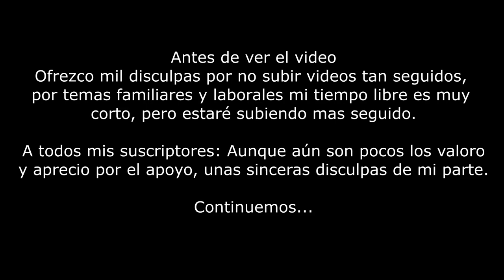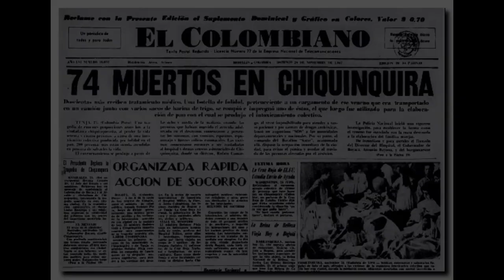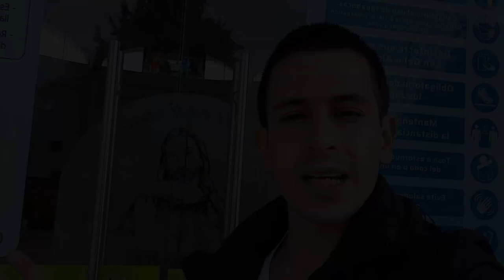Envenenamiento Masivo Chiquinquirá 1967 La Historia Olvidada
Dark Christmas Song. Silent Night (Holy Night) in minor key. Free to use as long as credit is given.

Swept · Jay Varton
Phantasm